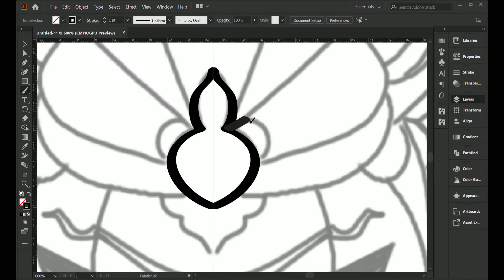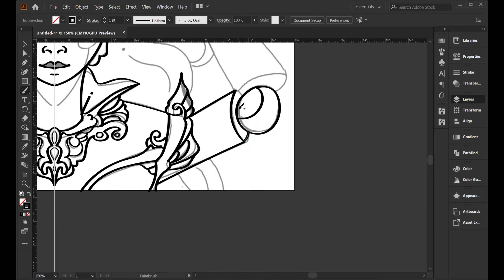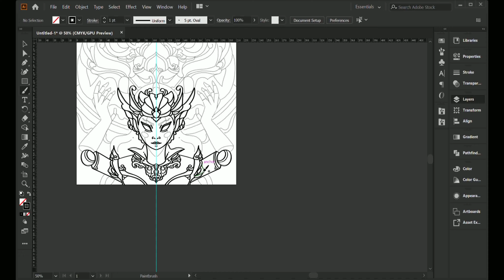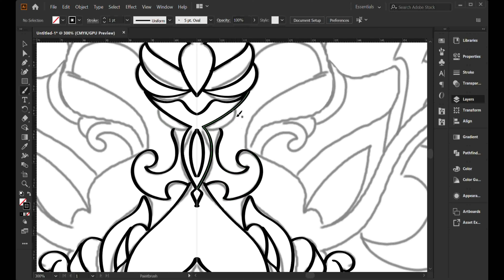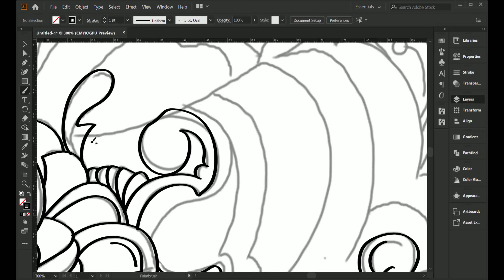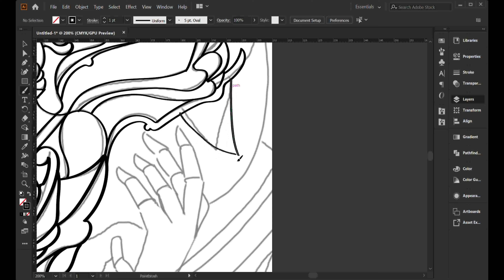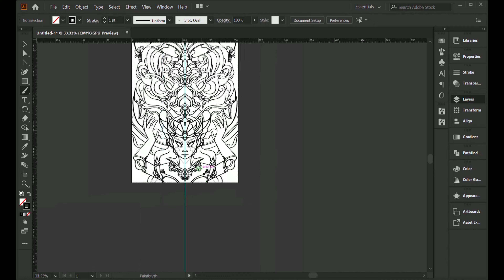Cara Membuat Lineart Illustrasi di Adobe Illustrator | #10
Cara Membuat Lineart Illustrasi di Adobe Illustrator